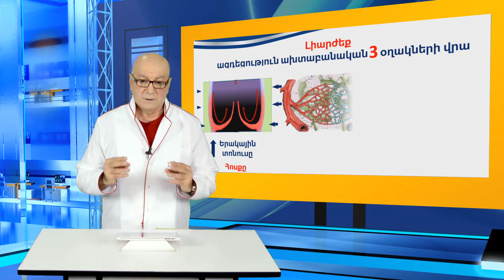199 Dr David HD 18 04 2019 15 24